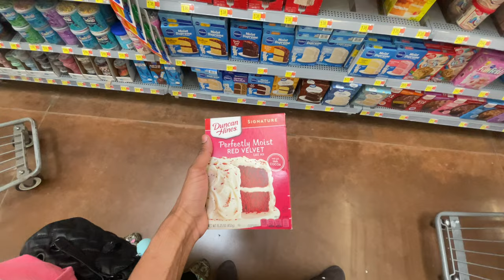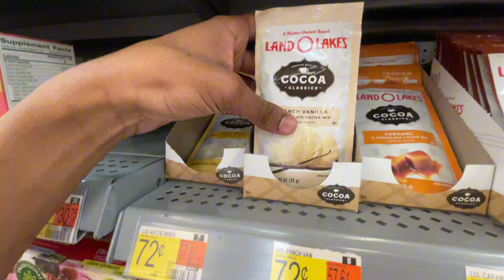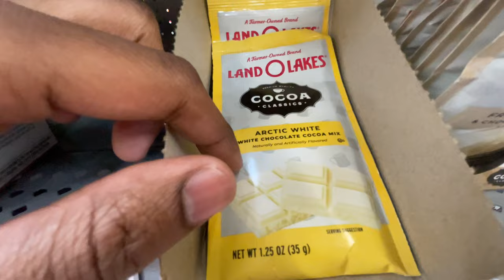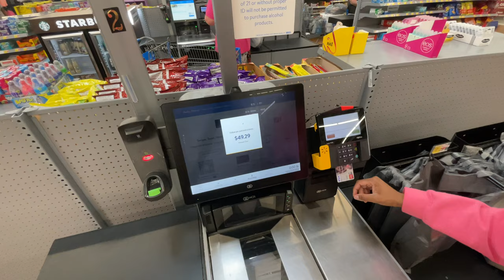BAKING W MY FUTURE WIFE 🧑🏾‍🍳👩🏾‍🍳 | KITCHEN GETS EXTRA HOT!!🔥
MARDi’s PRODUCTIONS

(MY BRAND)
 DeadManWaliking merch otw 🥷🏾

FAMILY

FOLLOW @ksw_.den, _jaydakidd

NOLB🕸‼️               Forever the bros🧑🏾‍💻